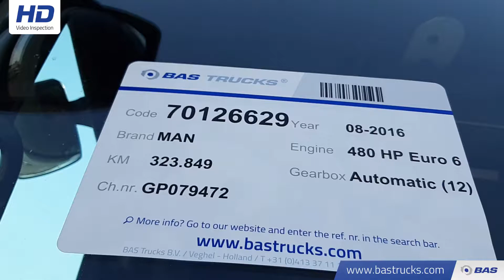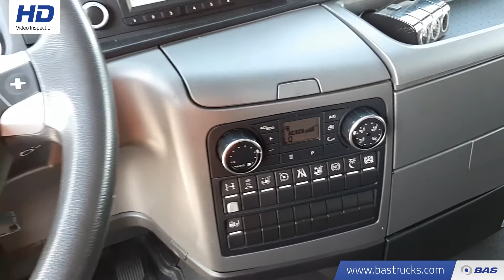70126629 MAN TGX 18.480